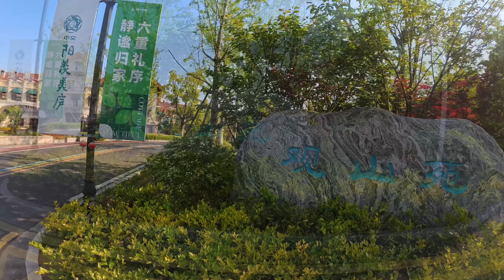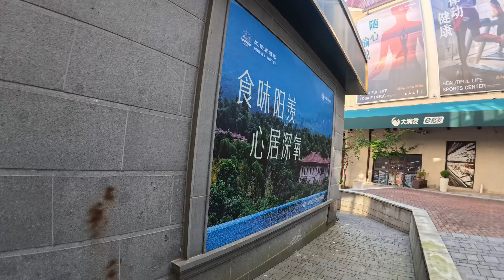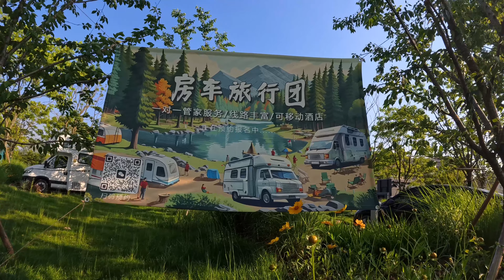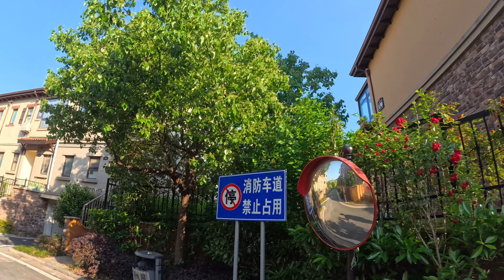宜兴，不止紫砂，更有阳羡美庐的山居诗意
藏在宜兴山间的绝美小镇，阳羡美庐等你来探！rural China Yixingmountain resort